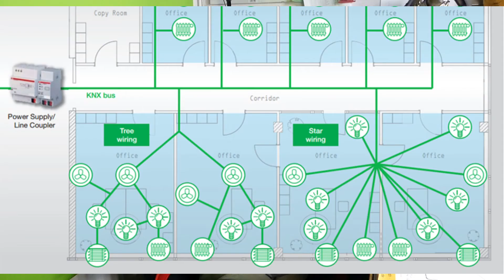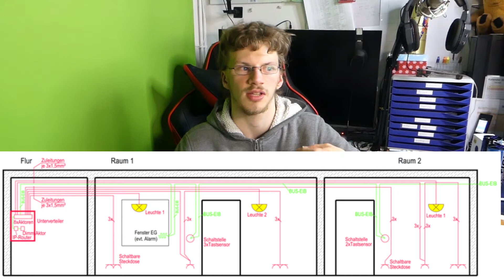KNX grundladen Technik Vidio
Creator, mitwirken,

Abschnitte Video

News der Woche
Thema 1

Thema 2

Thema 3

Sport

Youtube News

Veranstaltungstipp 1

Veranstaltungstipp 2

Veranstaltungstipp 3